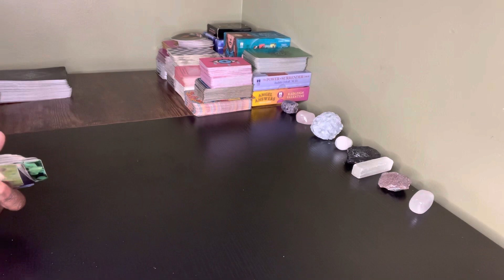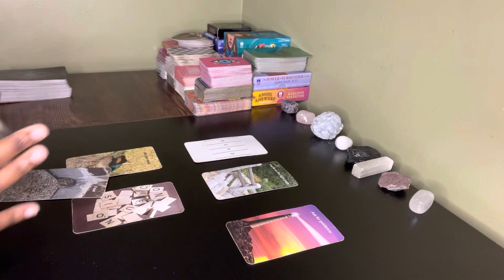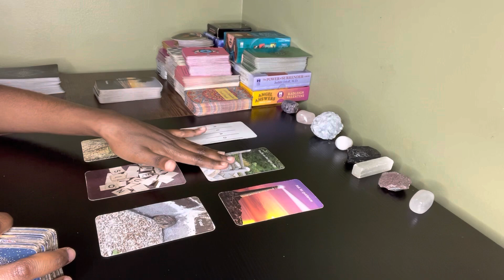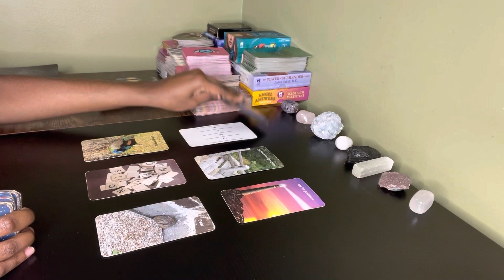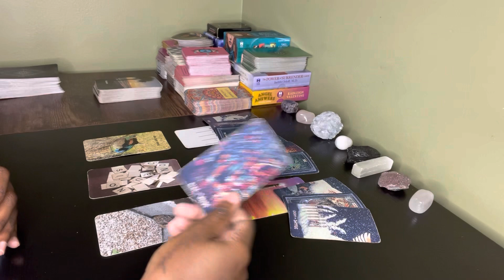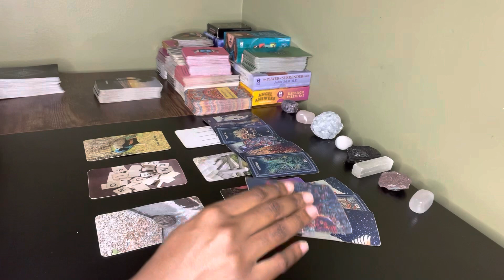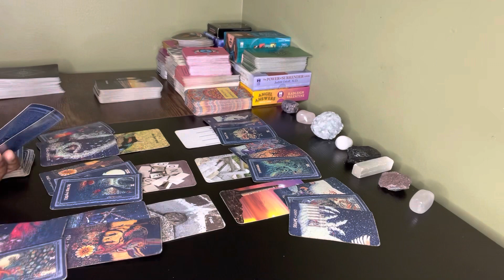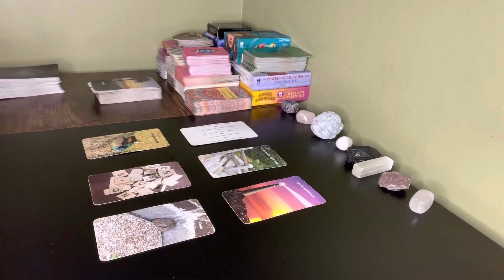Aquarius♒️ This person is ready to take a vacation with u after all this madness is over with ✈️🌴🍹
TransFormMe Tarot
TheStarCardTarot